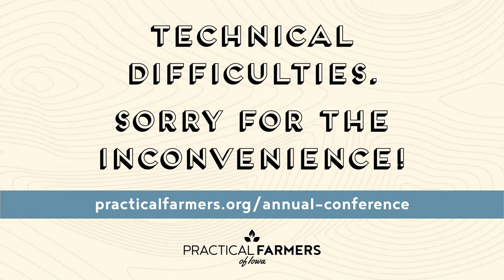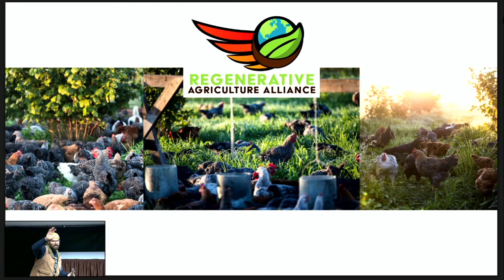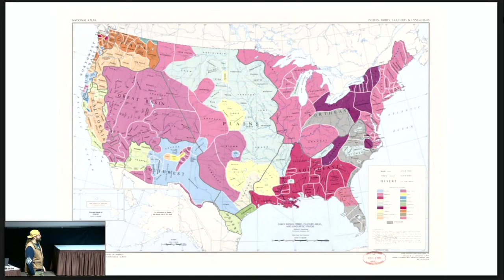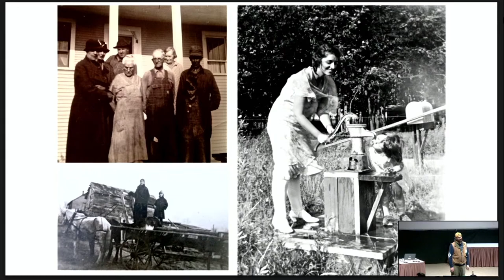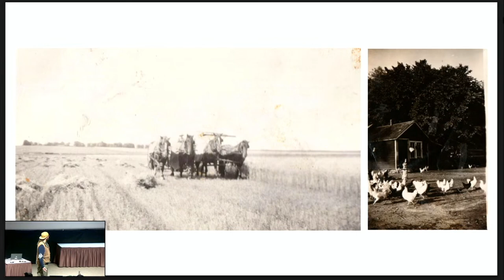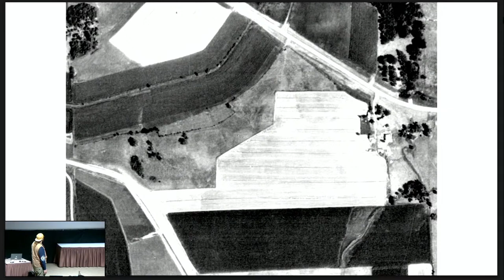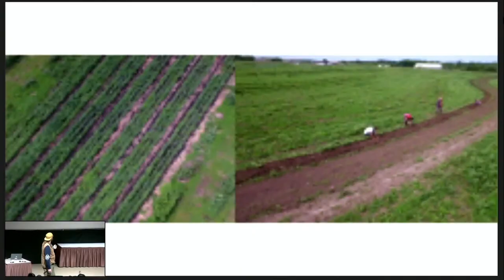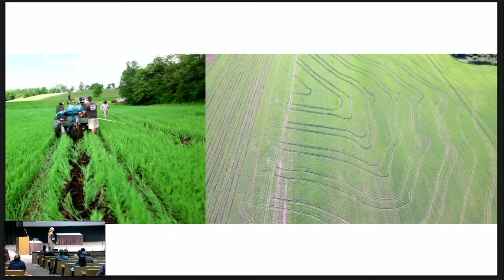The Journey to a Regenerative System at Organic Compound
When Wil Crombie and his family started on their journey of transforming the homestead where Wil was raised, they sought to do so with integrity and a commitment to regenerative practices. Today, Organic Compound has a diverse agroforestry system with hazelnuts, elderberries, silvopastured poultry and more. Wil credits the farm’s success to partnerships like that, along with business relationships, shared investments, generational lands and community support. Learn from Wil as he shares how he worked with his friends and family to invest in a regenerative future.